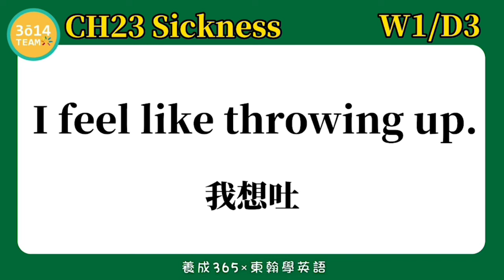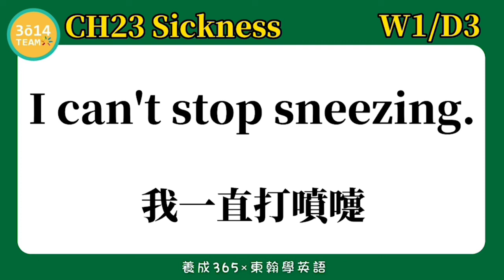東翰學英語｜CH23 Sickness - DAY311︱feat. 憶琪學英語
東翰學英語｜CH23 Sickness - DAY311